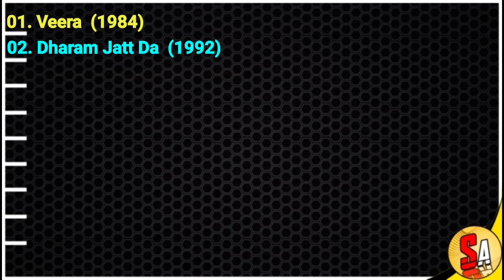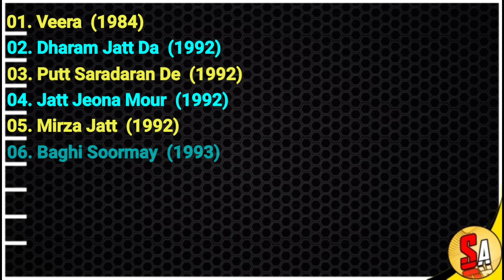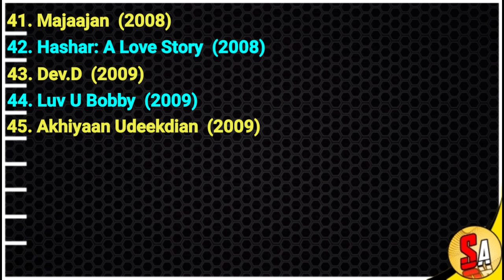Gurkirtan Chauhan | Bollywood Hindi, Punjabi Films Actor | All Movies List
Gurkirtan Chauhan ,
Gurkirtan Chauhan  movies,
Gurkirtan Chauhan  movies list,
Gurkirtan Chauhan  Bollywood Hindi Films actor,
All Movies List,
Gurkirtan Chauhan  Filmography,
Gurkirtan Chauhan  all movies,
Gurkirtan Chauhan  all movies list,
Gurkirtan Chauhan  films,
Gurkirtan Chauhan  Bollywood,
Hindi Films,
Actor,
Punjabi films,
Bollywood movies,
Bollywood films,
Bollywood,
movies list,